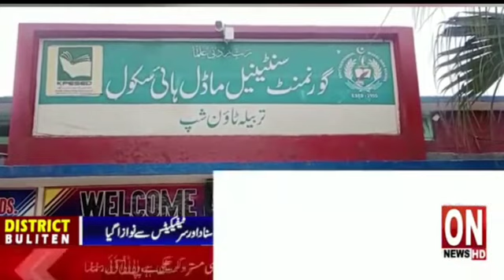9 January 2023